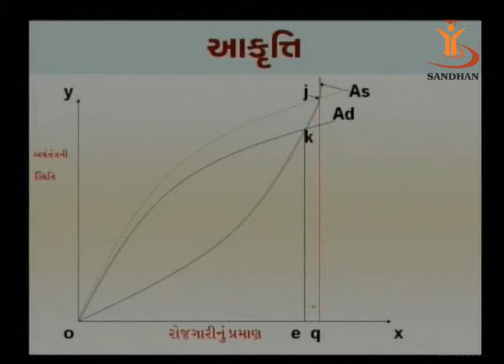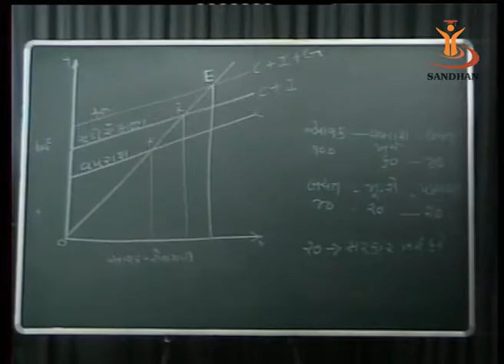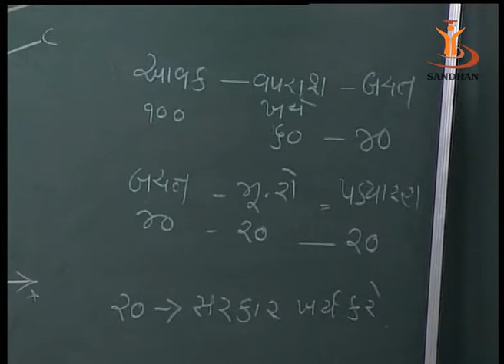SANDHAN (AGIC): Economics of Keynes - 2